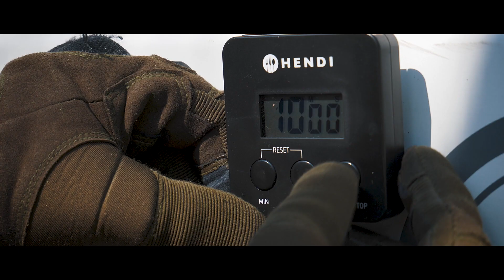C.E.R.B.E.R. GALADA LAND/TINUTUL GALADEI AIRSOFT DTS DR.TR. SEVERIN